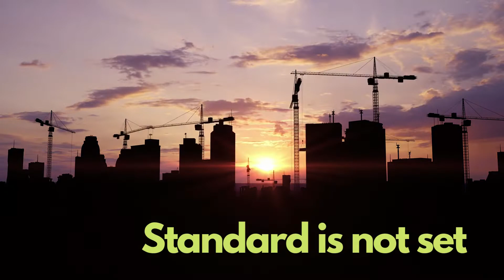The Way Forward at OnwardPath